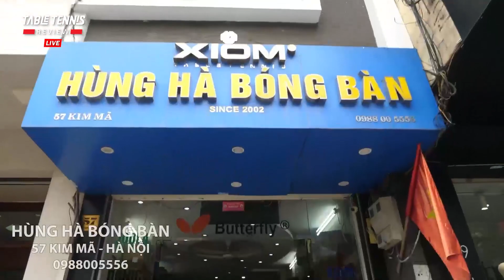Đức Tuân/Tuấn Anh vs Anh Hoàng/Đình Đức | Chung Kết Đôi Nam | Giải Vô Địch Bóng Bàn Quốc Gia 2022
Đức Tuân/Tuấn Anh (HD) vs (HN) Anh Hoàng/Đình Đức | Chung Kết Đôi Nam | Giải Vô Địch Bóng Bàn Quốc Gia 2022
If any owners has an issue with any of the uploads please get in contact  and it will be deleted immediately. Thank you for your coopertation.